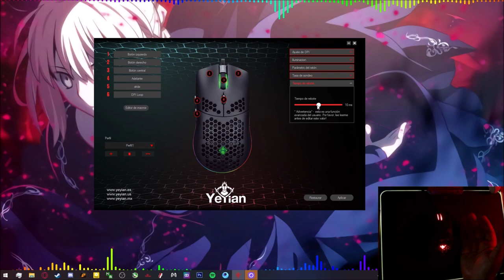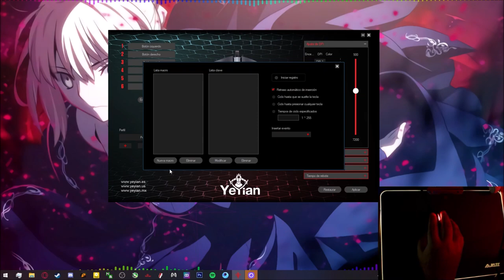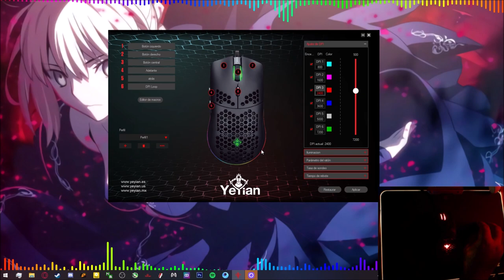Descarga y Review Driver Yeyian Links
Un vistazo super rapido sobre el aspecto y lo importante de este driver y al fin una muestra de iluminacion completa!!!

CPU: Core i7 4790K @ 4.5Ghz
Cooler: Deepcool Gammaxx L240 V2
Motherboard: Gigabyte H97 Gaming 3
SSD: S11 512Gb NVME, A400 480Gb y Adata SU650 960Gb
RAM: 2x8Gb HyperX Fury
PSU: Gigabyte B700H
GPU: ASUS Strix Gaming GTX 1060 6Gb
Case: Yeyian Shadow